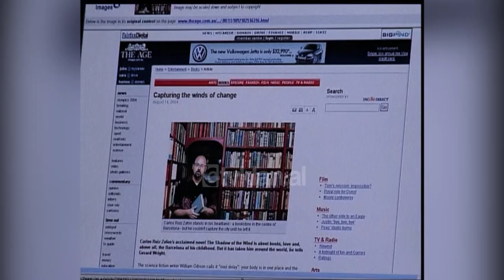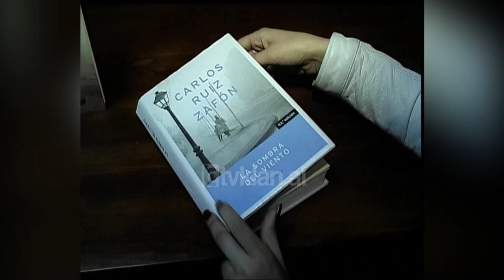Ardian Klosi sjell në shqip romanin “Hija e erës” nga autori spanjoll Zafon - (9 Shkurt 2006)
“Hija e erës” është romani më i ri i hedhur në treg nga shtëpia botuese “Dituria” e autorit spanjoll Carlos Ruiz Zafon. Ky autor është fituesi i shumë çmimeve letrare e prestigjioze në Spanjë, por romani “Hija e erës” që u botua për herë të parë në vitin 2001 u kthye menjëherë në një sukses të pabesueshëm në Spanjë. Deri më tani ka mbërritur në botimin e 43 të tij.

Ky roman është debutimi në skenën ndërkombëtare i një rrëfimtari të jashtëzakonshëm që ka ringjallur traditën e madhe ë romanit të 800-ës me një ndjeshmëri bashkëkohore. Ai është sjellë në gjuhën shqipe, përkthyer nga i mirënjohuri Ardian Klosi.

Gazetarja: “Si mund ta përkufizonim ne këtë stil të shkruari?”

Ardian Klosi: “Është pa asnjë dyshim siç e thashë roman tradicional. Domethënë në rast se do të kërkosh shkrimtarin e jashtëzakonshëm të një stili, të një rryme të re nuk do ta gjesh. Por, nga ana tjetër na sjell Spanjën e viteve 50-60. Na sjell bile edhe Spanjën e kohës së luftës civile sepse janë shuam të pakët librat në shqip, në mos nuk ekzistojnë ata libra, që na i sjellin në një vend në mënyrë kaq të gjallë me personazhe kaq real dhe të qenurit  tradicional për mua është edhe një meritë e jashtëzakonshme sepse tregon se ke asimiluar shumë mirë mjeshtërat e mëdhenj përpara teje dhe këtë ka bërë Zafoni.”

Në vendet më të mëdha të botës hija e erës vijon të mbetet sot një Best Seller i vërtetë dhe ë konsiderohet si një nga majat e narrativës spanjolle. Tashmë ky libër vjen në duart e lexuesit shqiptar dhe e shpërndarë në të gjitha libraritë./tvklan.al